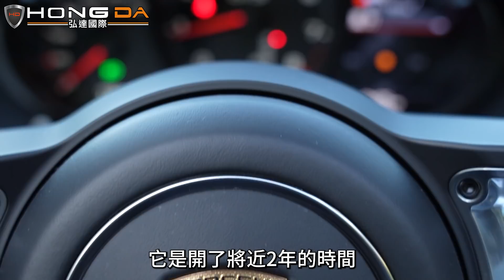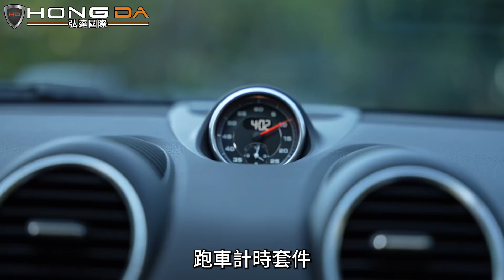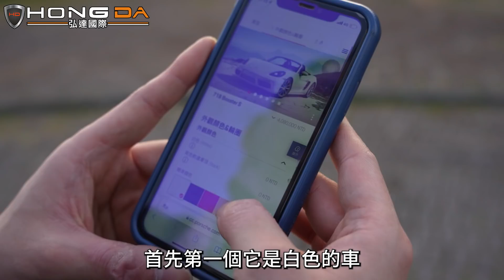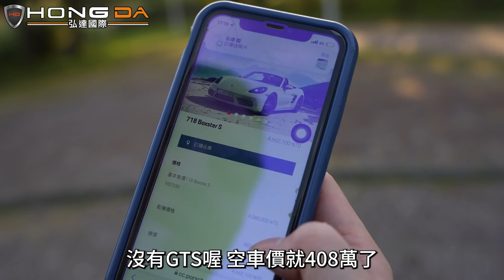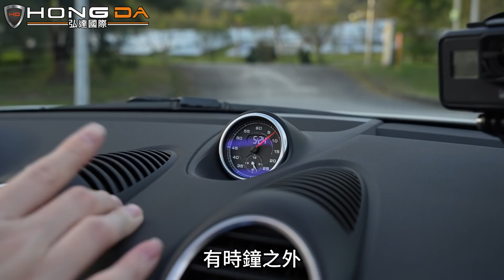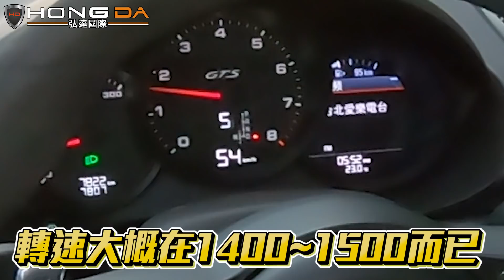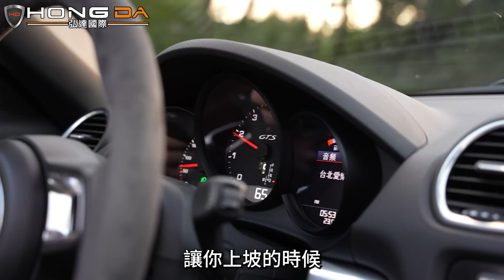鬼之保值! 450萬的保時捷開兩年每月居然只要比神A多花1萬!!? 收到車直接山路實測 紹文叫到不要不要【弘達來收車ep.6】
沒想到開一輛GTS只要比開國產車多花那麼一點...
而且在山路還能讓副駕叫的不要不要😂
(影片言論純屬娛樂效果)
LINE問車估車專線ID：@hongda
(一定要記得加小老鼠"@"哦!)
☑️專業美容及保修單位：一條龍式服務保證車輛品質
☑️CARFAX紀錄：完整了解車輛歷程
☑️GOO鑑定：以最嚴格標準從頭到腳檢測車輛狀況
☑️多樣車款、多輛庫存：保證您有車可賞，有車可領
☑️客製選配：展現個性化及增添安全性使您與眾不同

0:00 精采花絮
0:24 感謝阮大哥3分鐘交車
1:05 剛保養完就賣...?
3:47 超扯收購價
5:14 頂到肺選配
8:05 Boxster S居然比較貴...?
11:16 上車內介紹
11:59 上路實測標準模式
14:45 Sport+模式被G5阿北海放
15:42 被藤原Tiida海放
17:54 紹文認真山路試駕
19:11 阿佑試水溫紹文崩潰
22:10 市區超舒服代步
23:57 實測回頭率
24:13 總結